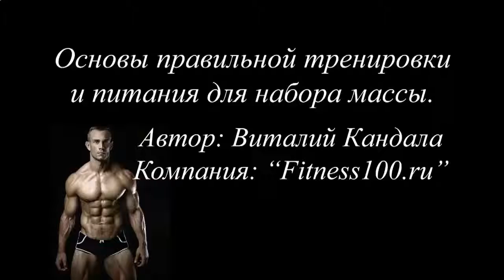HTTP 10 ПРОТЕИНОВЫХ КОКТЕЙЛЕЙ В ДОМАШНИХ УСЛОВИЯХ